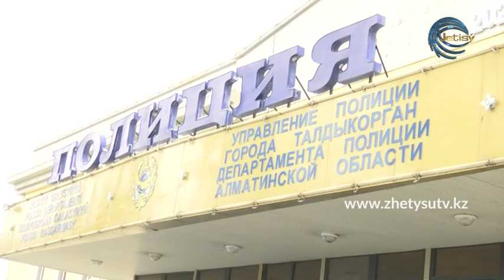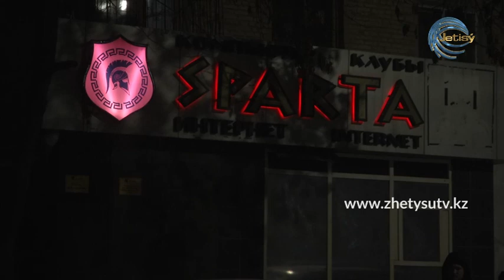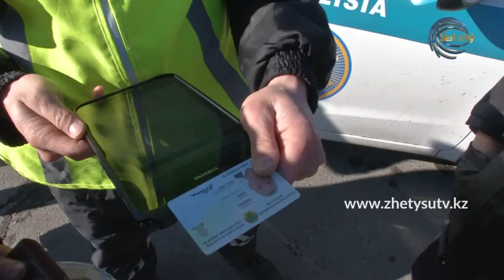Полицейская служба (23.02.20) Жетысу